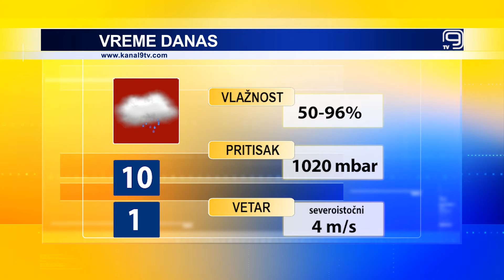TV KANAL 9, NOVI SAD: VREMENSKA I BIOPROGNOZA, 15.10.2021.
Poslednji radni dan u Novom Sadu oblačan sa povremenom kišom, dok nas tokom predstojećeg vikenda, prema najavama meteorologa, očekuje razvedravanje.